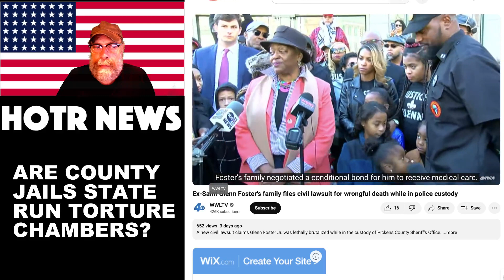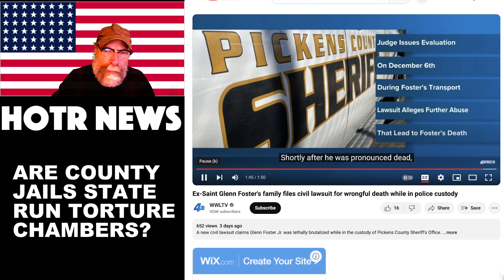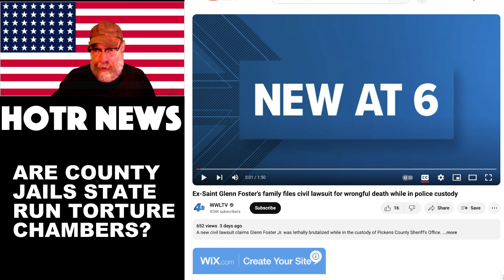WHAT HAPPENED TO GLENN FOSTER JR. IN CUSTODY? WHY CAN'T WE SEE THE BODY CAM FOOTAGE?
Before you answer that question, just google your very own county. Look at the history of unbelievable criminal abuse of authority and deprivation of rights JUST IN THE NEWS! What fraction you hear about your own county should tell you the magnitude of the depravity of EVERY single one of those knuckleheads you see in a brand new vehicle, backed up by military vehicles, dressed like paramilitary larp orcs, and with immunity. They lie in wait and can't wait to lie in court. Thankfully, the interwebs allow us normies to become entertained by their debauchery and create a space for us to mock these prick dime store overlords. I especially want to thank all of you here at Home on the Range News for watching my Bad Apple Report and my favorite educational cop interactions. Thankfully, we're creating a repository of bad apples for the great great grandchildren of these constitution trampling unAmerican pricks to see how they came from a long line of knuckleheads.